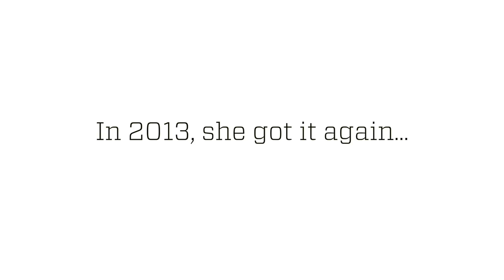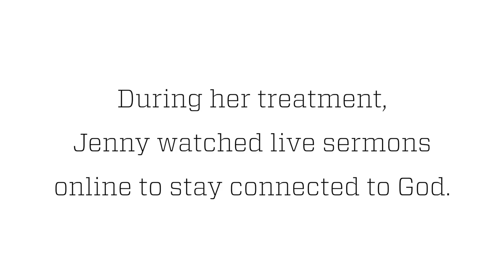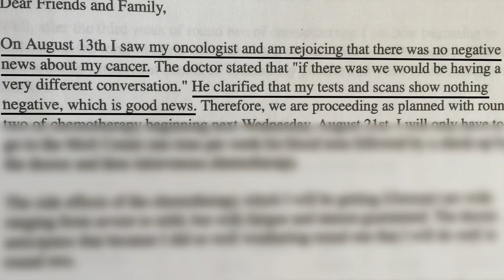Jenny's Story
This month on Outside the Box, Jenny Bzdafka shares how live video streaming, when coupled with faith and optimism, helped her battle pancreatic cancer and stay connected to God during her recovery.
Outside the Box is a mini-documentary series that explores how people are leveraging BoxCast’s live video streaming platform to better reach their audiences and share special moments in real time. After all, life is better live.

About BoxCast:

BoxCast is a company building a complete, easy-to-use, live streaming solution for organizations. To learn more about what we're doing,